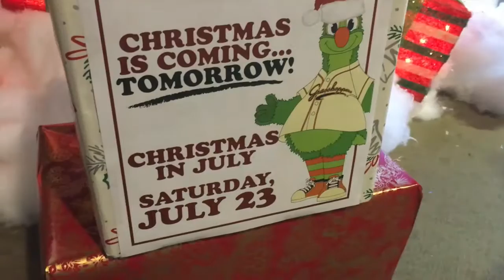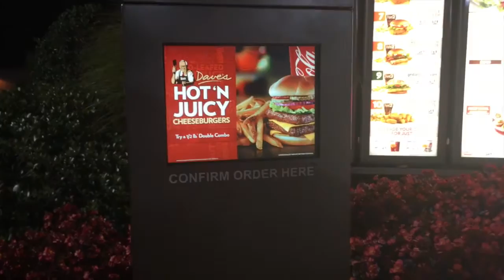Star Trek or Star Wars?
Its Star Trek Night at the ballpark and I poll the crowd to see what movie franchise people like more Star Trek or Star Wars?